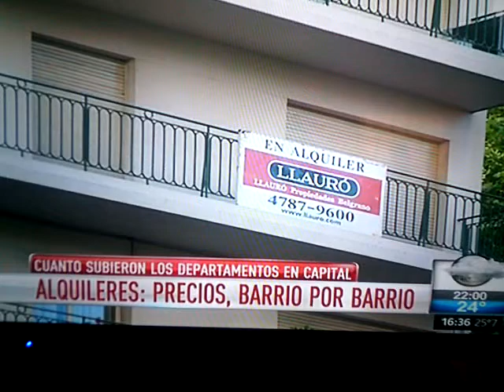La jocosa situación de los alquileres en febrero de 2016